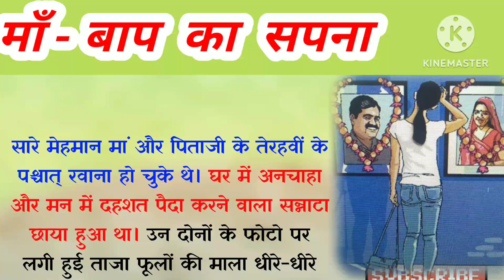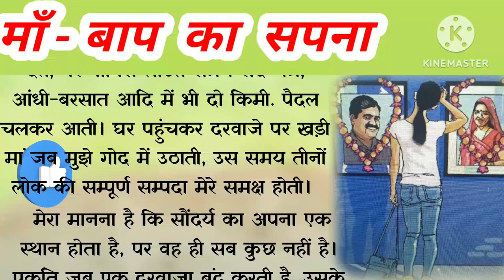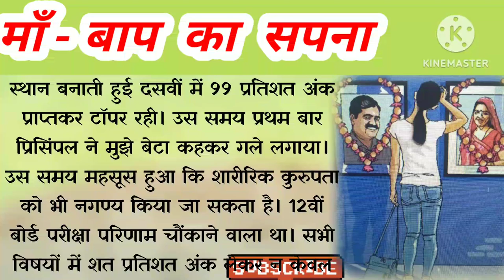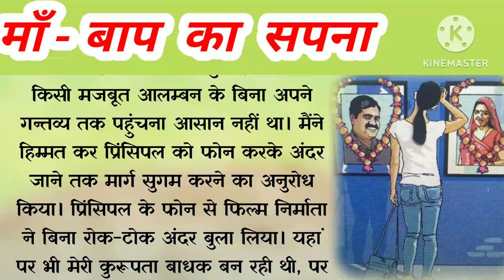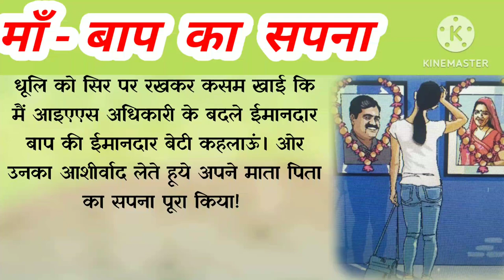माँ- बाप का सपना अपनी बेटी के लिए||IAS officer बनने की कहानी|inspirational story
Description:
छोटी कहानी
रोमांचक हिंदी कहानीदिलकोछूने वाली हिंदी कहानी

कहानी सुनने के लिए धन्यवाद ।